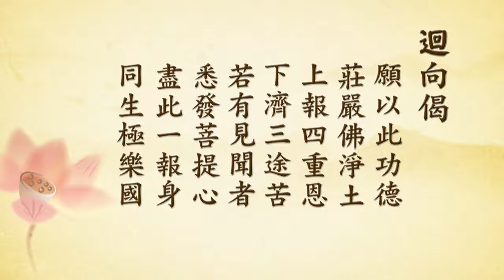彌陀十念必生願發隱01丨定弘法師（字幕）